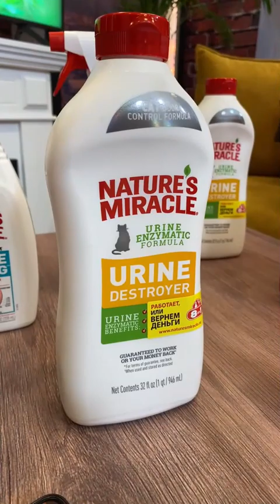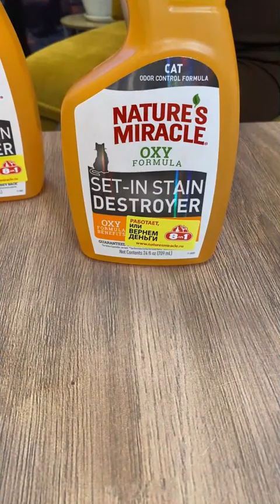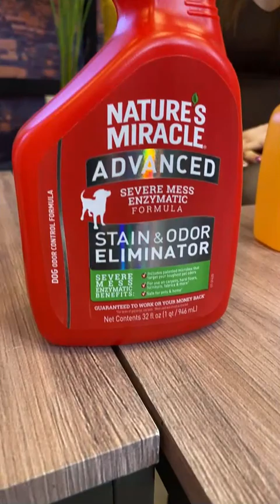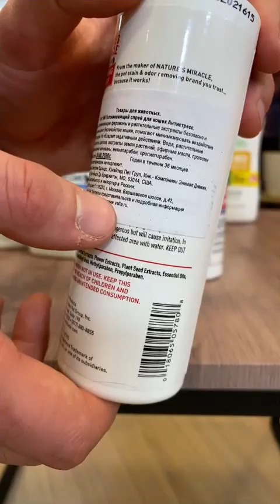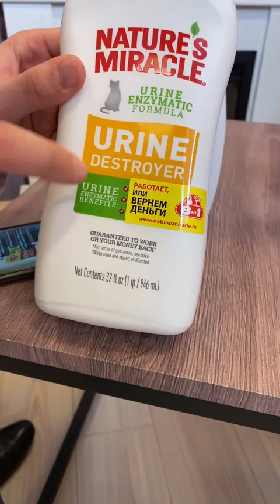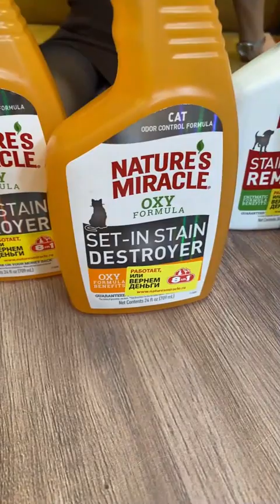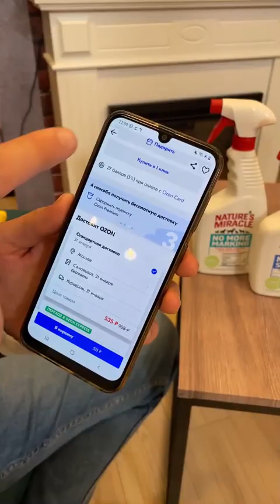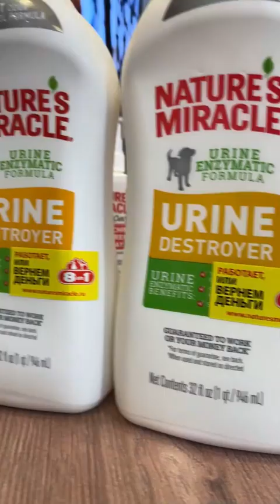Natures Miracle 28 января 2021